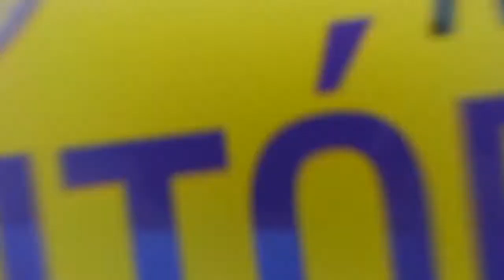Saia da lama e 🥇 Desperte a sua Vitória 🏆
Vídeo sobre o Livro Desperte a Sua Vitória de William Sanches da Editora Luz da Serra.

Para saber mais sobre o livro, clique no link a seguir

Nesse vídeo nós tratamos sobre:
- O Livro desperte a sua Vitória
- Para quem serve o livro
- Porque ler o Desperte a Sua Vitória